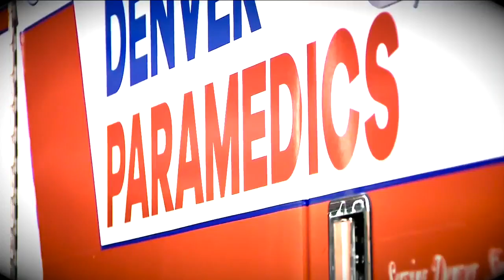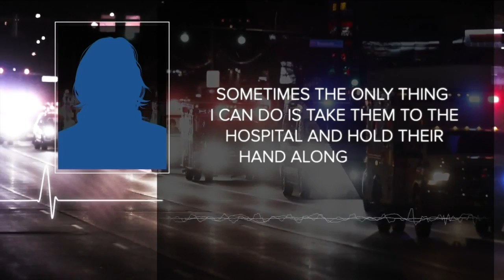Denver paramedic pulls back the curtain on the trauma and burnout healthcare workers face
Denver7 spoke with a Denver Health Workers United paramedic. Out of fear of retaliation, she asked Denver7 not to share her information but wants people to understand the fear, trauma and burnout healthcare worker are experiencing.